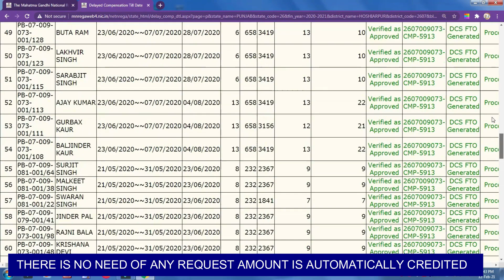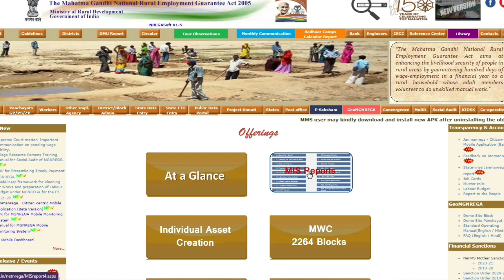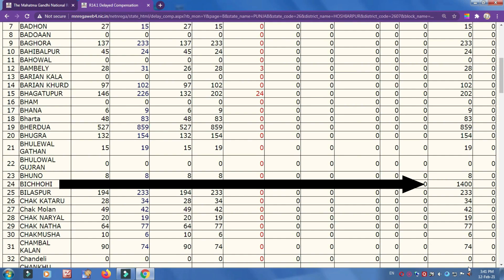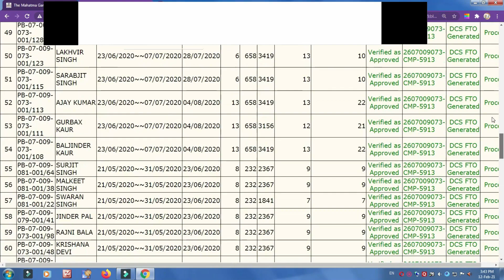मनरेगा में विलंब भत्ता क्या है (Delay compensation Mnrega)